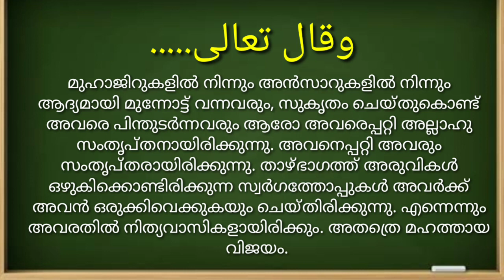സമസ്ത ഓൺലൈൻ മദ്‌റസ ക്ലാസ്സ്‌ കേട്ടില്ലേ... എട്ടാം ക്ലാസ്സ്‌ താരീഖ് 1.samastha online madrasa class.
Madrasaa ettam class..thareekh paadam onnu  note...